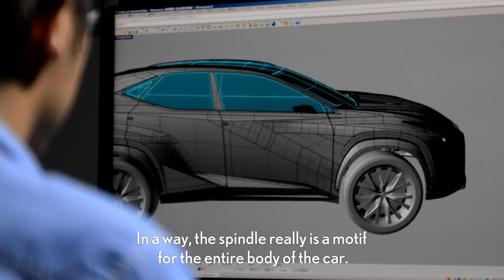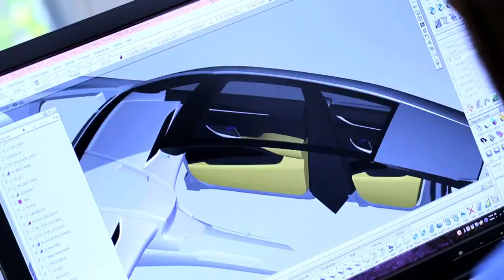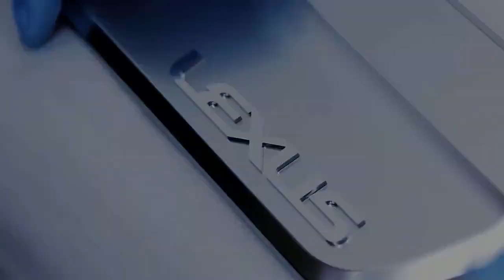The making of the LF NX Turbo - CONCEPT CARS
The Making of the LF-NX Turbo , Watch this video and tell us what do you think to have such car within the Lexus SUV Lineup